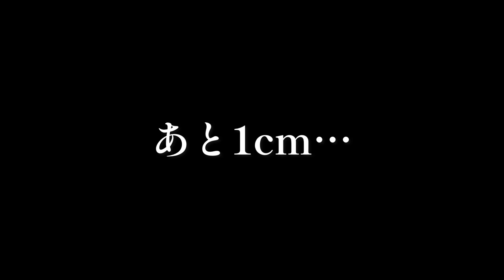【淡路島】志筑一文字でアジング【アジング】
今回も兵庫県淡路島の志筑一文字にてアジングをしてきました！
小さいのと入れ替わりつつある中、尺アジはでるのか？ボウズはいるのか？